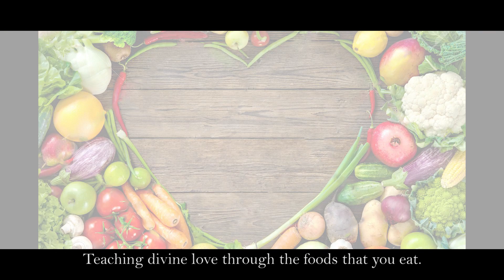Love Matters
We must be the change we want to see in the world. Love is the change.